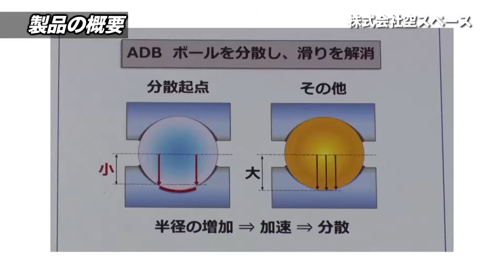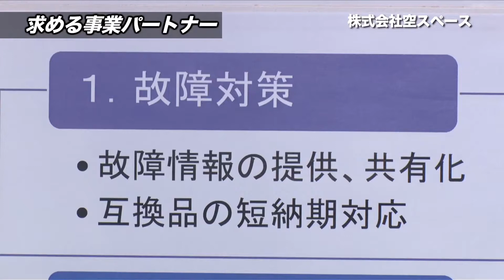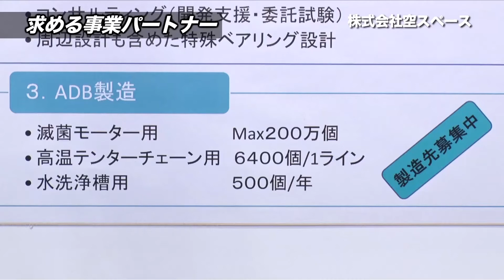株式会社空スペース「ADB自律分散式転がり軸受」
株式会社空スペース